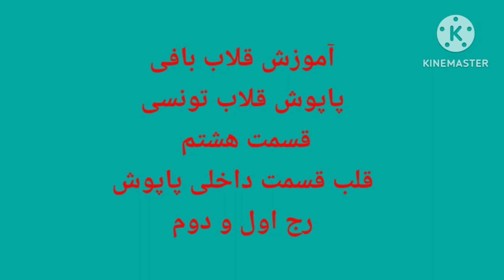آموزش قلاب بافی پاپوش قلاب تونسی قسمت هشتم بافت قلب داخلی رج اول و دوم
پاپوش قلاب تونسی قسمت هشتم طرح قلب قسمت داخلی پا رج اول و دوم